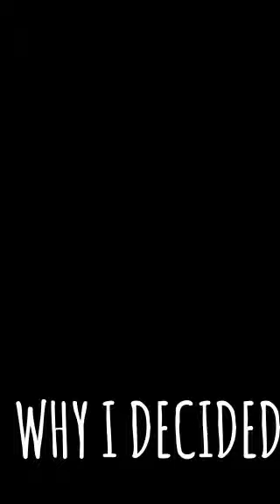My Edited Video